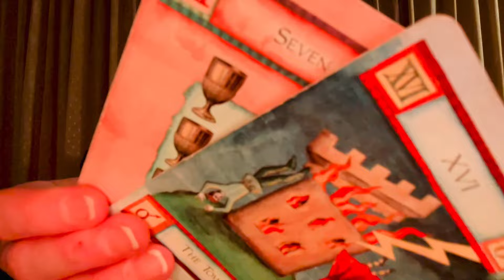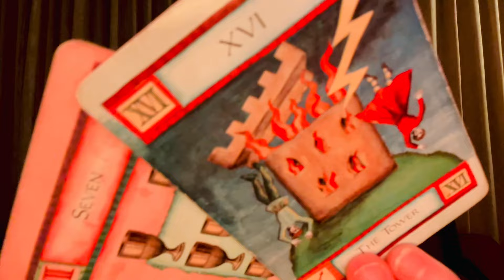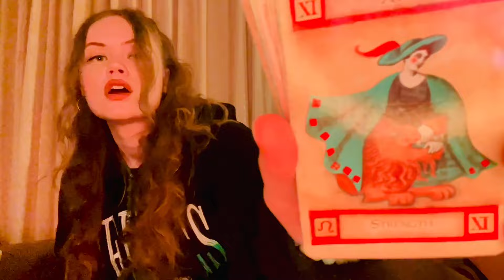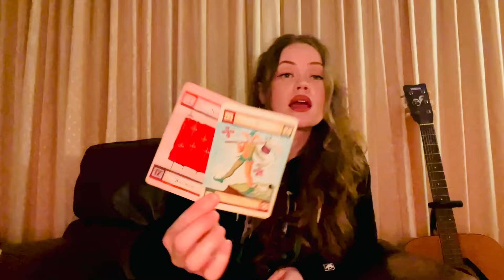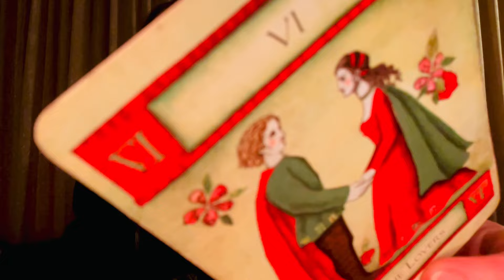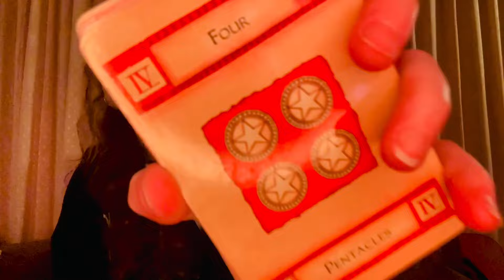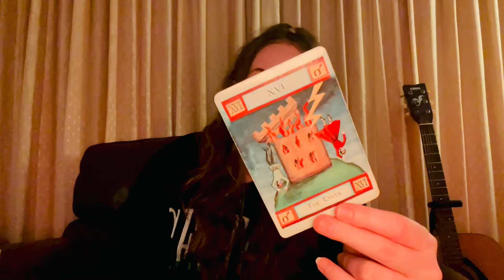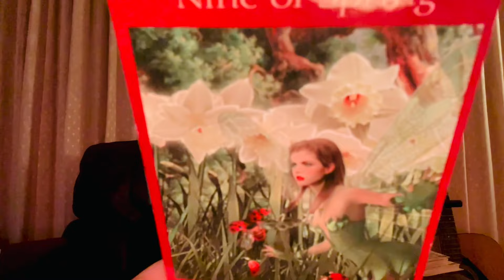CAPRICORN ♑️ ONE WITH THE STORM 🌪️ [ Clearing Your Own Path ] #49 Inner Knowing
Personals